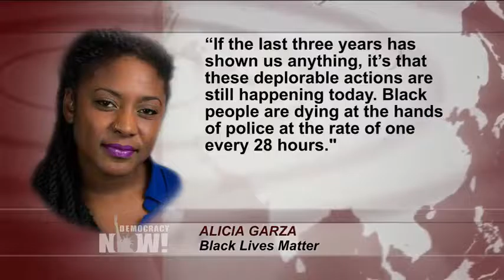Policías se disculpan por el “maltrato histórico al que han sido sometidas las comunidades de color”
La principal organización policial de Estados Unidos, la Asociación Internacional de Jefes de Policía, emitió una disculpa formal por el “maltrato histórico al que han sido sometidas las comunidades de color”. La organización representa a 18.000 miembros. Alicia Garza, cofundadora del movimiento Black Lives Matter (“Las vidas afroestadounidenses importan”, en español), dijo a ThinkProgress que admitirlo es un buen paso hacia “la justicia, la reconciliación y la recuperación”, pero que no alcanza para solucionar los problemas que enfrentamos en nuestros días. Garza declaró: “Si algo hemos aprendido en estos últimos tres años es que esas acciones deplorables continúan teniendo lugar hasta el día de hoy. Una persona negra muere a manos de la policía cada 28 horas”.